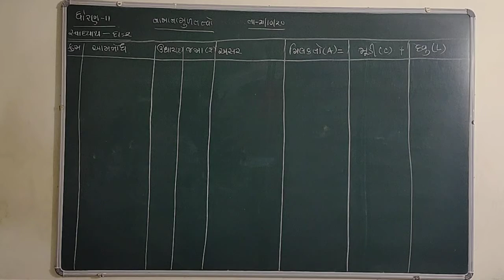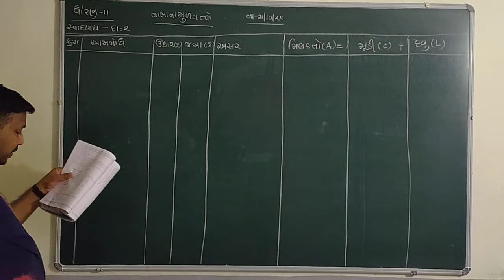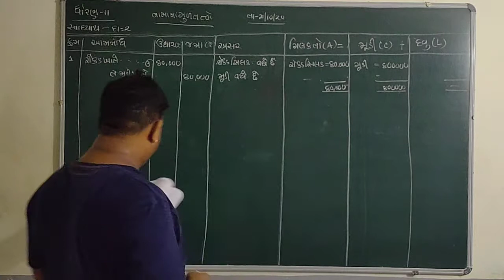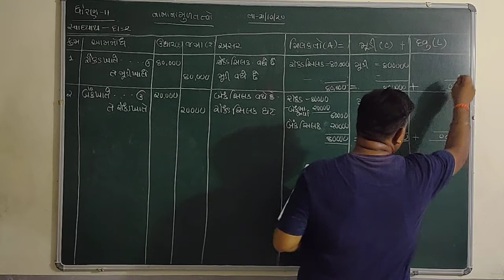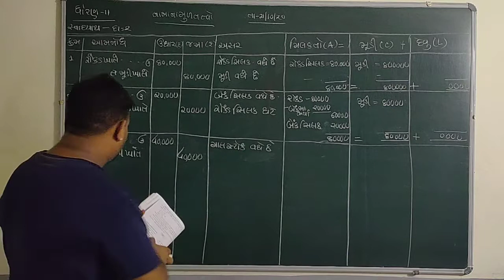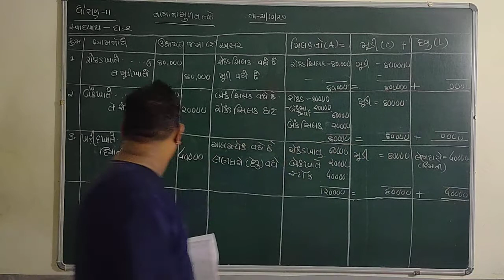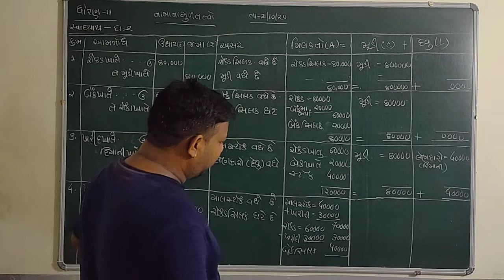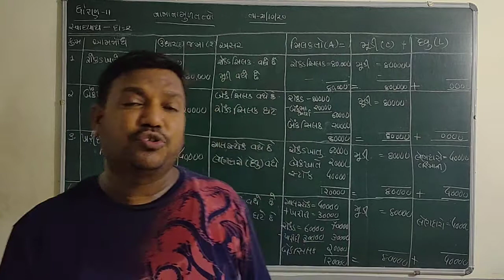GUJARAT BOARD-CLASS-11-COMMERCE-ACCOUNT-CHAPTER-4- સ્વાધ્યાય-૪ માં દાખલા -૨